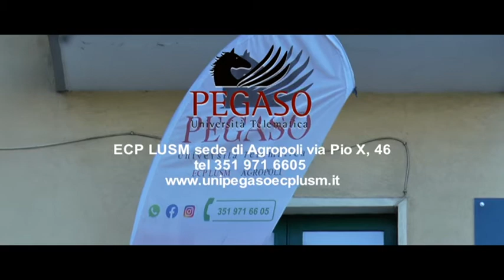spot ECP LUSM Pegaso Agropoli